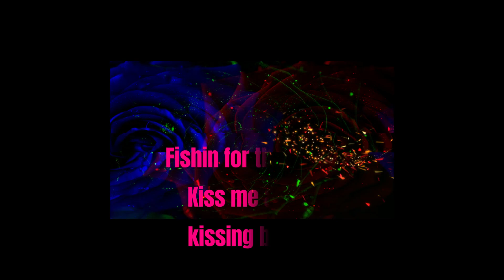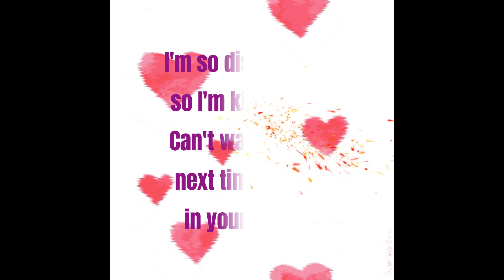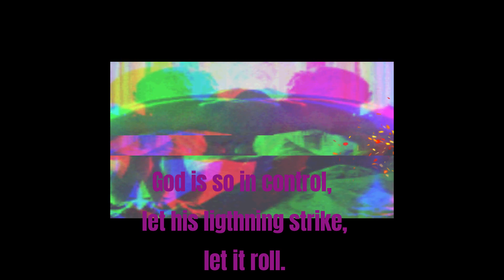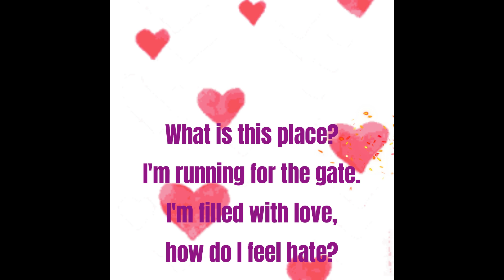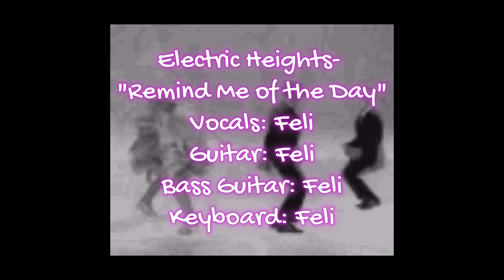Electric Heights- Remind Me of the Day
indie sounding rock
guitar, bass guitar, keyboard by Klimate (Felicia V. Weiss)